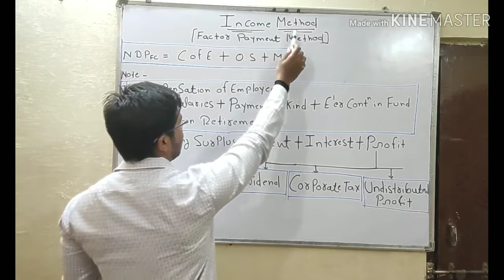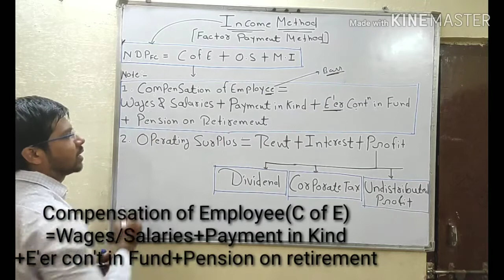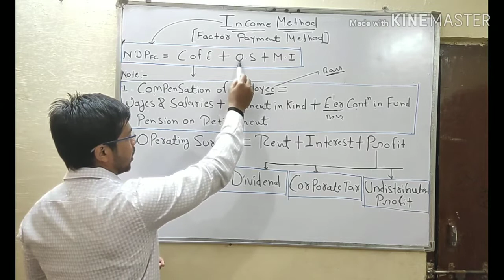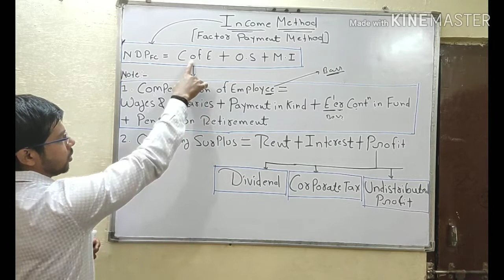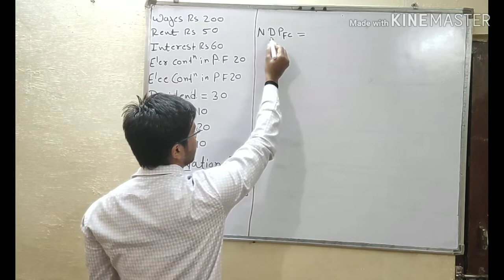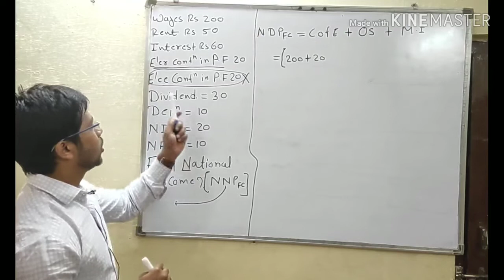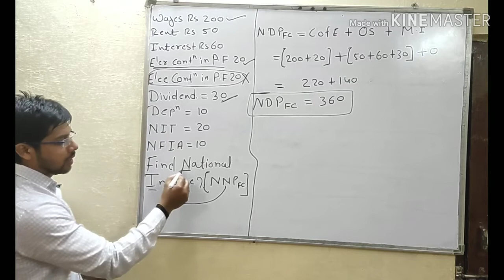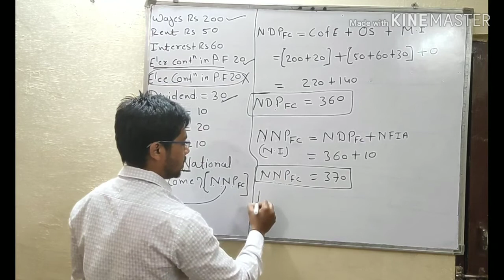National Income : Part 2 Income Method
Macro Economic Classes 12th
How to calculate National Income?
We have 3 method
And this video is  related to Income method